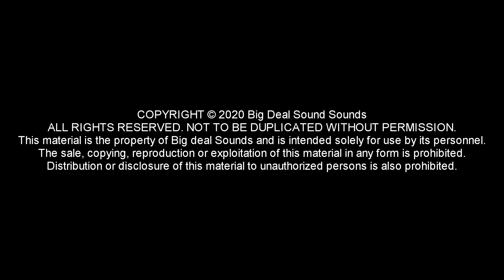dubstories episode 5 with Heavy Hammer Soundsystem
An online series interviewing Sound Systems from around the Globe discussing the soundsystem culture and its future. The main part of the show is where sound systems get to play 5/10 dubplates with in-dept stories behind how they got to cut them. Dub stories will take you across the world through social media online interviews getting the stories behind sound systems.